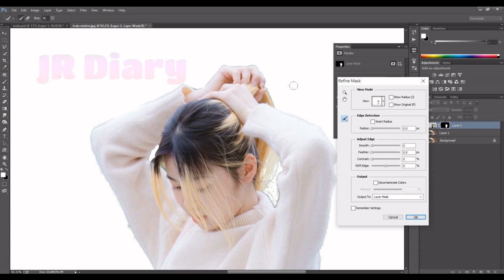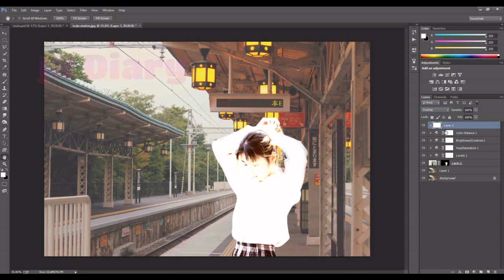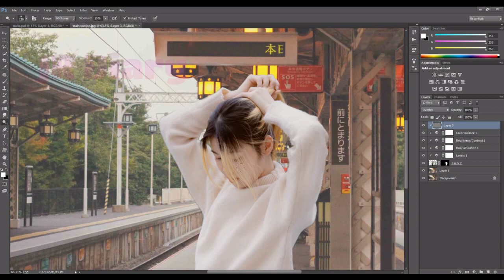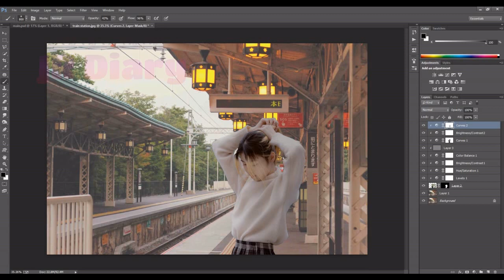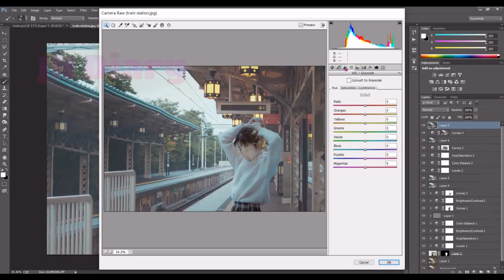Replace Image Background 23 / Woman in White Long Sleeve Shirt At Train Station / JR Diary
Welcome to JR Diary.

Here are my diary of editing photo simply.